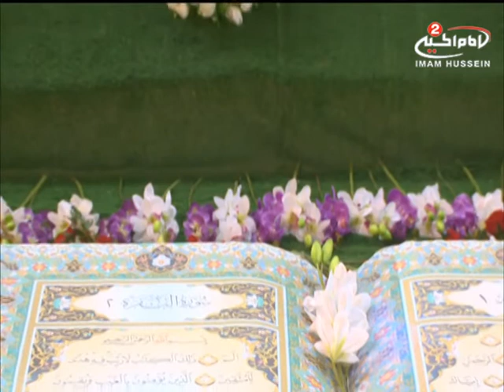المحفل القراني في النجف الاشرف(13): ترتيل الجزء الثالث عشر من القران الكريم, 1436 ق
موضوع البرنامج: تلاوة القران الكريم في شهر رمضان المبارك

موضوع الحلقة: ترتيل الجزء الثالث عشر من القران الكريم
الحلقة: 13
الكود: 9.04473
التاريخ: 13رمضان المبارك 1436 ق
المكان: العتبة العلوية المقدسة

أساليب و طرق ايصال المساعدات المالية لقناة الامام الحسين عليه السلام:

١- عبر مكاتب شركات التحويل المالي في مدينة كربلاء المقدسة الى قناة الامام الحسين عليه السلام
٠٠٩٦٤٧٨٢٢١٨٠٠٠٥ العراق

٢- عبر ارسال رسالة باسم لبيك ياحسين الى رقم هاتف قسم العلاقات العامة في القناة sms او الواتس آب
٠٠٩٦٤٧٨٢٢١٨٠٠٠٥ العراق

اب ستور:
Imam husseintv by IMAM HUSSEIN TELEVISION NETWORK

موقع قناة الامام الحسين عليه السلام الثانية باللغة العربية:

https//Imamhussein2.tv